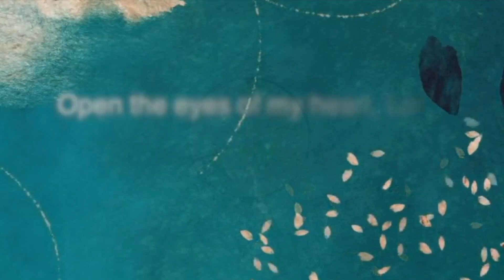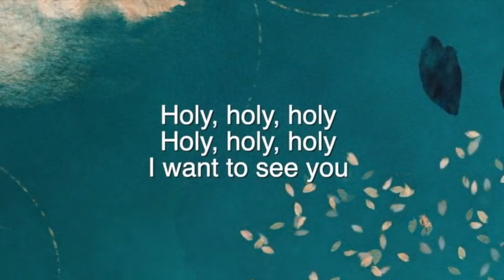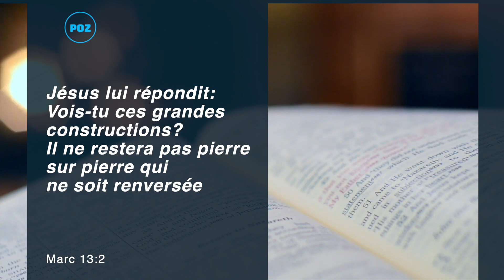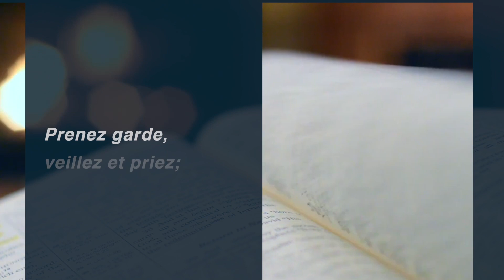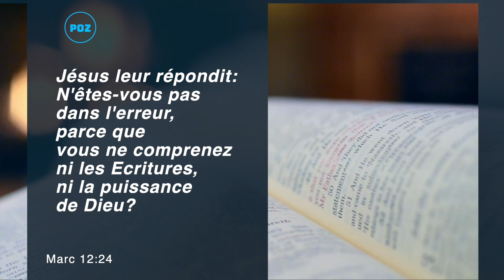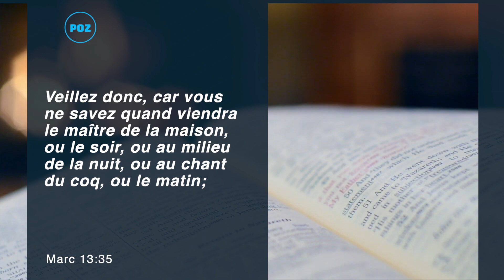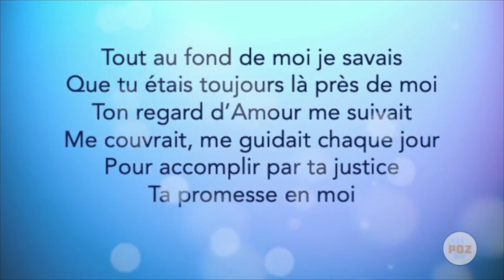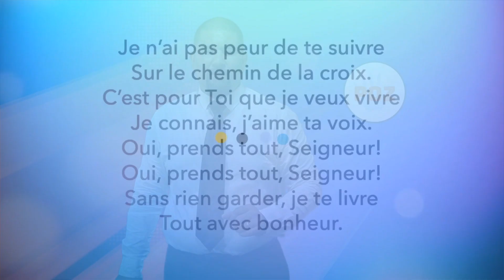POZ - PREN KONT | Ps Julien